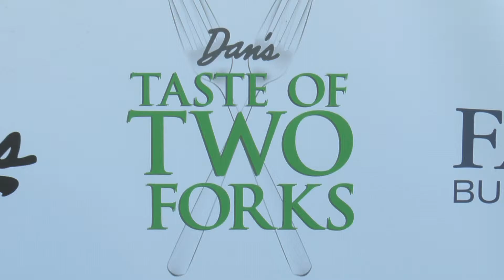On The Red Carpet with Paul Denamiel | GrillHampton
Karine Bakhoum, “The Iron Palate” speaks with Chef Paul Denamiel at Dan's Taste of Summer, the Ultimate Hamptons Foodie Event.

Karine Bakhoum, "The Iron Palate"

Paul Denamiel, Chef & Owner, Le Rivage